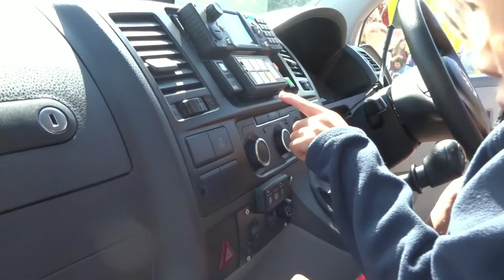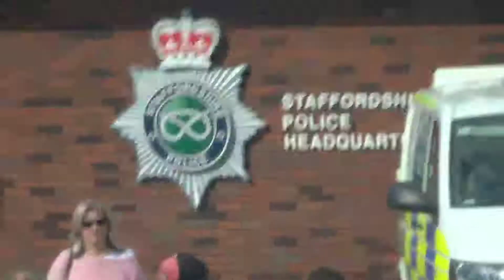Starffordshire police station open day